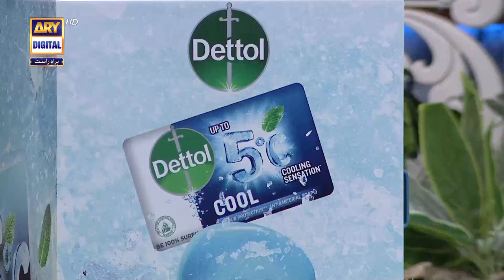Nannhe Mehmaan | Kids Segment | Ahmed Shah | Waseem Badami | 7th April 2023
A daily segment in Shan-e-Ramazan to celebrate and encourage kids for good deed during the holy month. Ahmed shah long with other kids will be there with us